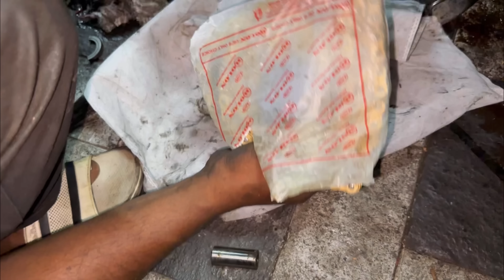Offroad അണ്ണൻ coming…||ഇനി 220 airൽ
@duke Sanal